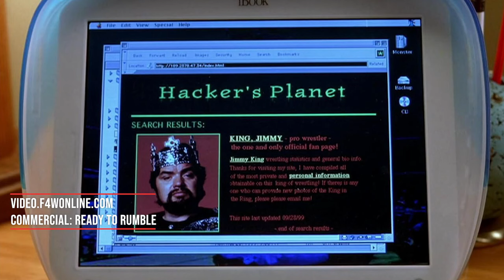The Rock returns at WWE Bad Blood | Bryan & Vinny Show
Bryan Alvarez, Vinny, and Craig discuss the main event of WWE Bad Blood involving Roman Reigns & Cody Rhodes taking on Solo Sikoa & Jacob Fatu.